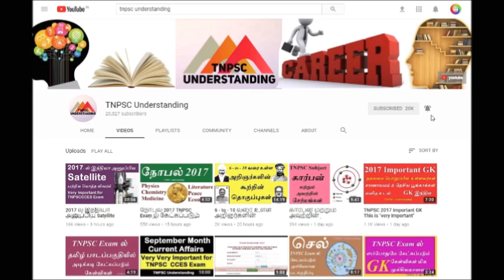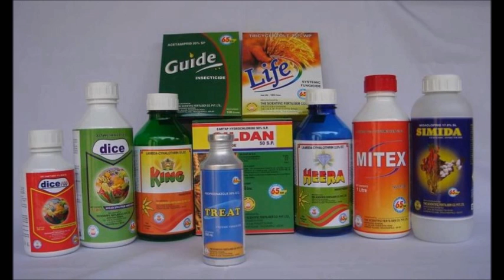6 முதல் 12 வரை உள்ள உரம் , பூச்சிக்கொல்லி களைக்கொல்லி | Very Important for TNPSC Exam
6 முதல் 12 வரை உள்ள உரம் , பூச்சிக்கொல்லி களைக்கொல்லி | Very Important for TNPSC Exam